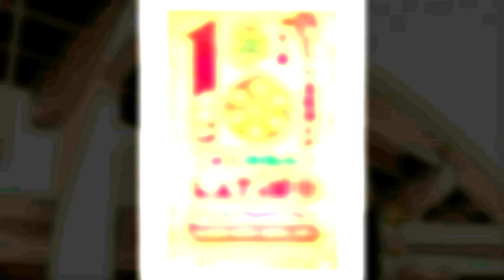SD Latino Film Festival Media Kickoff Party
HD Video San Diego and HotBoxx SD provide coverage of the Media Kick Off Party for the San Diego Latino Film Festival 2011.  HotBoxx host  Lilli Garcia interviews actor Jose Yenque and filmmaker Carmen Marron at the awesome party held at the U.S. Grant Hotel.  Also see some beautiful brazilian dancers!